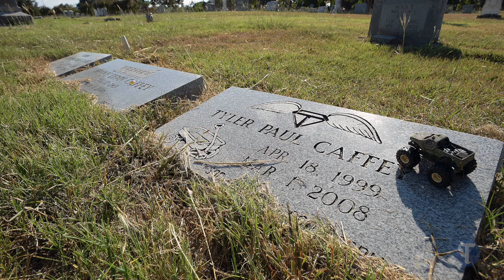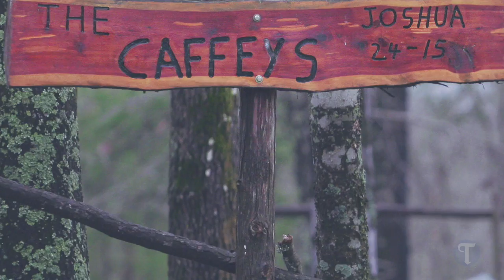Terry Caffey Story